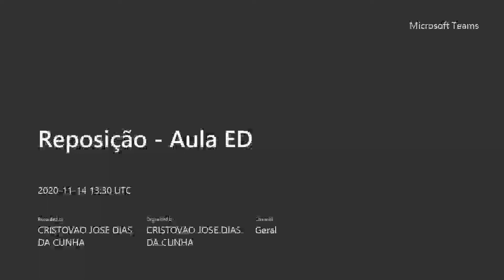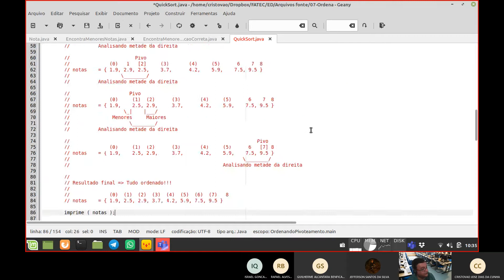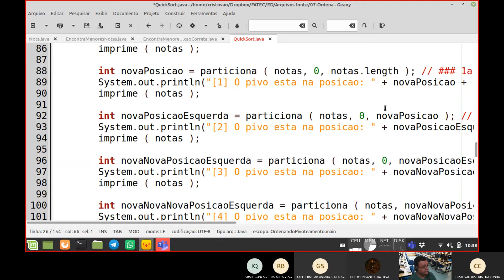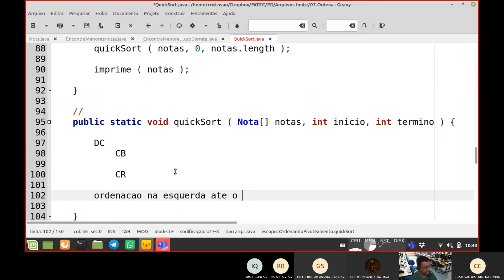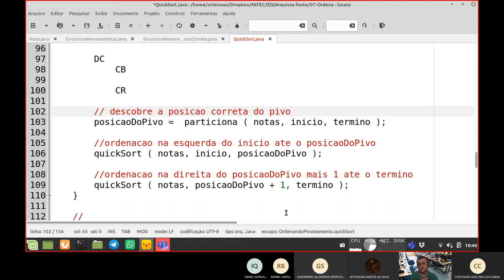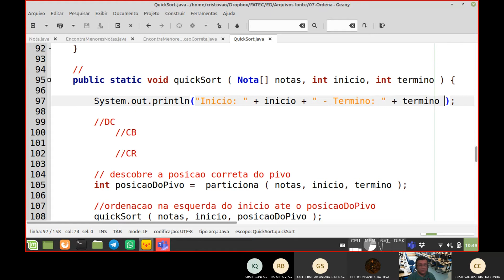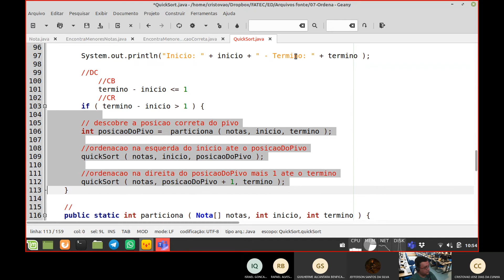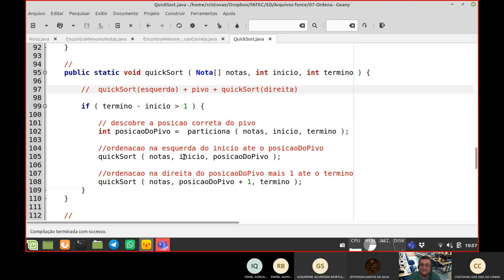Aula ED 024 - QuickSort - Parte 3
Aula de Estrutura de Dados Java - Ordenação Rápida - QuickSort. Pivoteamento, Particionamento, Recursão e Medidas de tempo.